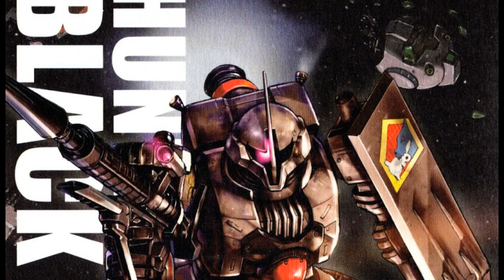The Hunter of Black Clothes and How I look at Manga Canon [Gundam Lore]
▶Intro:
Valkyria Chronicles Anime Opening (go play the game)

▶Manga: The Hunter of Black Clothes